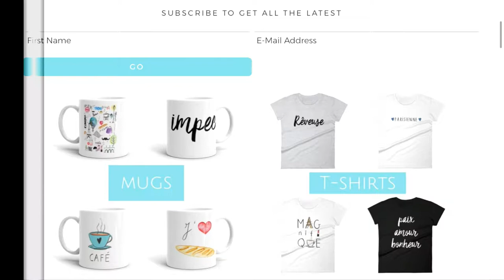Crazy Dog Lover French Word T-shirt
This spotlight is on the Crazy Dog Lover Oui In France Shop vintage tee. Thanks to Amelie and Beta, my first two furry customers.

"Folle amoureuse des chiens" literally means "crazy lover of dogs" in French. This is a soft and form-fitting tee and is thinner than the everyday t-shirt I offer. The triblend material gives it a vintage feel. This is a body-skimming fit.

SIZING NOTE: ***This tee RUNS SMALL***. Order one size up for the shirt to fit like a regular juniors’ fit and two sizes up if you want it looser.

*Same design is available* in the regular fit everyday t-shirt, tote bag, mug, tank and wall art.

I hope you'll consider my shop for your holiday shopping. It's perfect for Francophiles. ;-) I ship worldwide. Order early to beat the holiday rush!